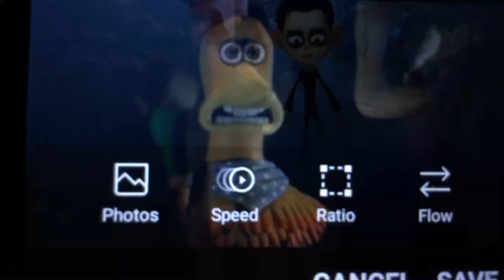Jack And The Cuckoo Clock Heart Trailer